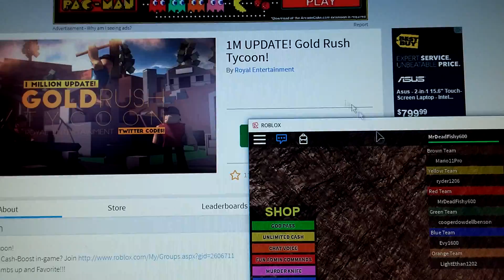Roblox Gold Rush Tycoon ep.1